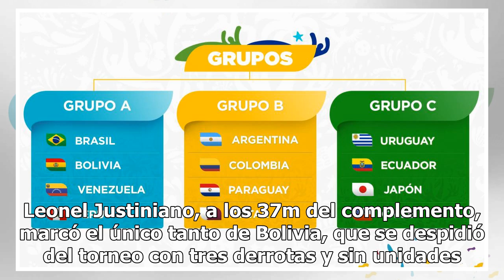Venezuela ganó y quedó segundo en el Grupo A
Venezuela logró la clasificación a los cuartos de final de la Copa América Brasil 2019, al vencer ayer por la tarde a Bolivia por 3 a 1 en Belo Horizonte y concluir en el segundo puesto del grupo A del certamen, detrás del anfitrión. Los goles del seleccionado “vinotinto” fueron anotados por Darwin ...